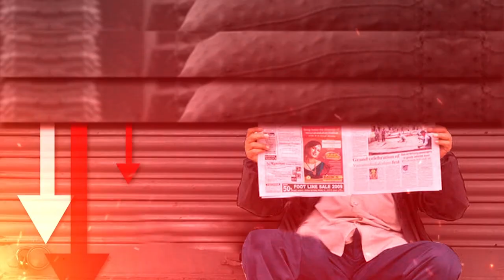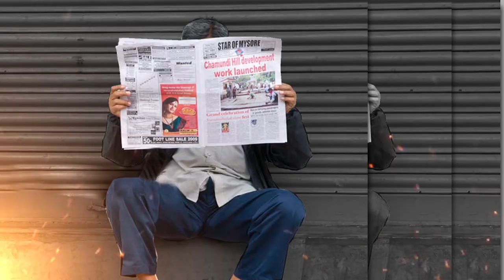Why Jacqueline Fernandez likely to be arrested soon? I Tripti Shrivastava | Capital TV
Jacqueline was briefly stopped at the Mumbai airport due to a look-out circular issued by ED against her. She has been involved in a 200 crore extortion case and was in a relationship with con-man Sukesh Chandrashekar. She has been removed from the upcoming Dabangg tour by Salman Khan and there are reports that she might get arrested.